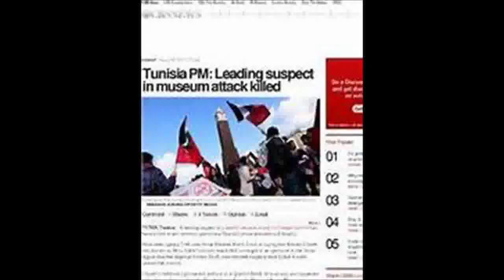Leading Suspect in Tunisia Museum Attack Is Killed